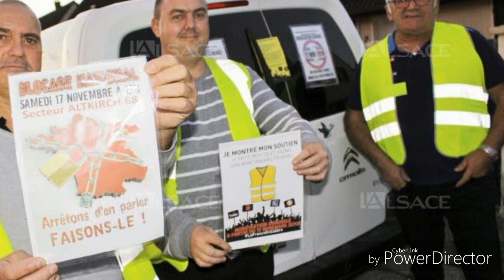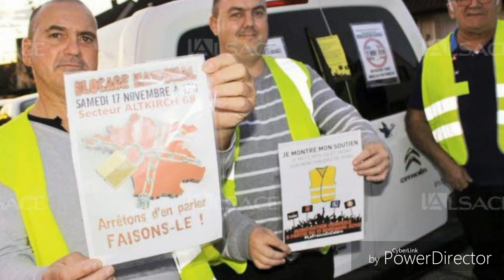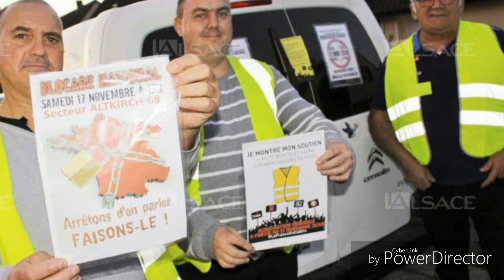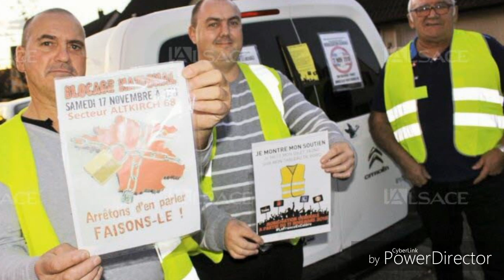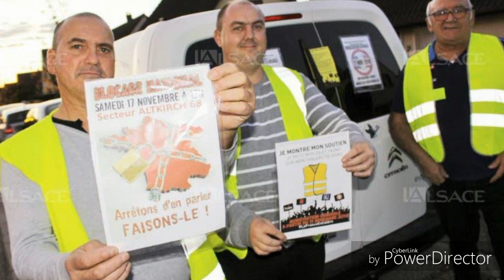Podcast #49 - SOUTIEN TOTAL AUX GILETS JAUNES POUR SAMEDI 17 NOVEMBRE 2018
MAIS NE M'EMPÊCHEZ PAS D'ALLER BOSSER CE JOUR LÀ, ET NE ME BLOQUEZ PAS POUR RENTRER À 19H

Facebook : OSFDC - On S'en Fout De Ça